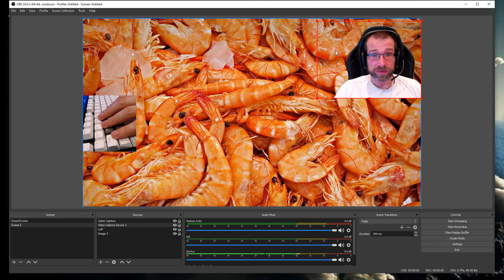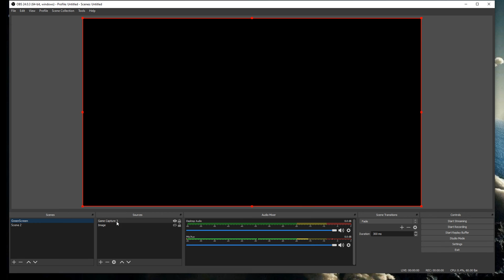OBS Red Dot Fix - how to deal with a source becoming a red dot in the corner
In this video, I'll show you how to deal with a chosen source becoming a red dot or square in the corner of your OBS.

This sometimes happens when you're trying to add a new source view into OBS but then for some reason it becomes a red dot that you cannot expand. You might find that if you click the red square, it will disappear. This is quite an annoying issue as obviously you cannot then record that source. in OBS, so here's the fix.

Note that this problem is often due to you having the same source in different scenes in OBS.
So if you find that's the case, then rather than creating a new source, use the same one in multiple scenes.
To fix the problem the easiest thing to do is to right click on the red dot, then click transform and "fit to screen" or "stretch to screen" this will then expand the view so it fills it up. If you find that you cannot right click on the red dot in OBS then the other option is to right click the source in the source list in the bottom of OBS and follow the same steps to transform the source. You can then resize the source as you normally would and it shouldn't be a problem!

How to use Gifs with your Stream Deck via Steamlabs OBS (and more) How to use Gifs with your Stream Deck via Steamlabs OBS (and more)

PLEASE NOTE